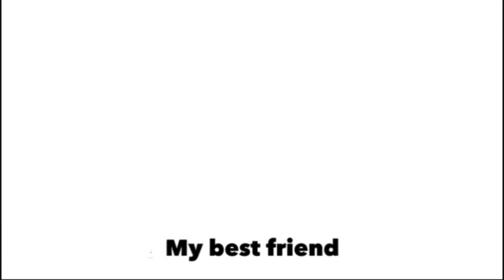KINDERKERK 28 Maart 2021